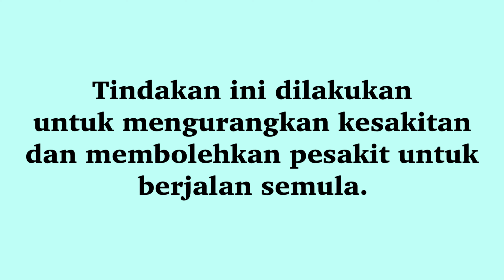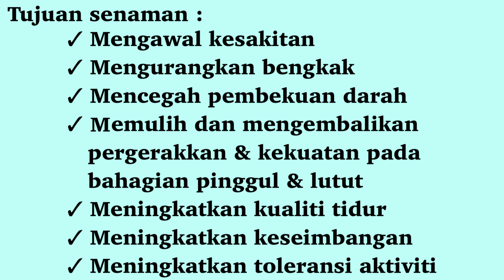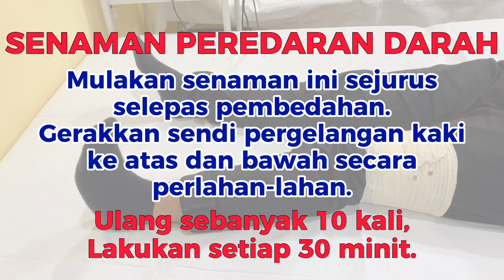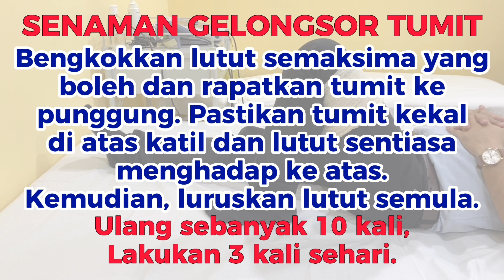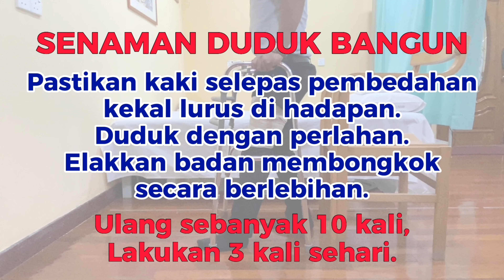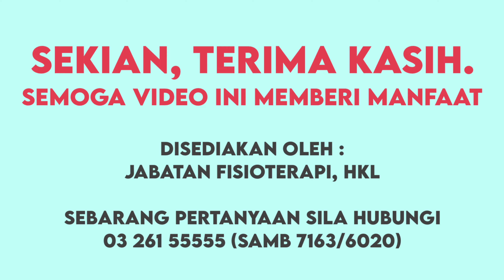Senaman & Langkah Penjagaan selepas Total Hip Replacement